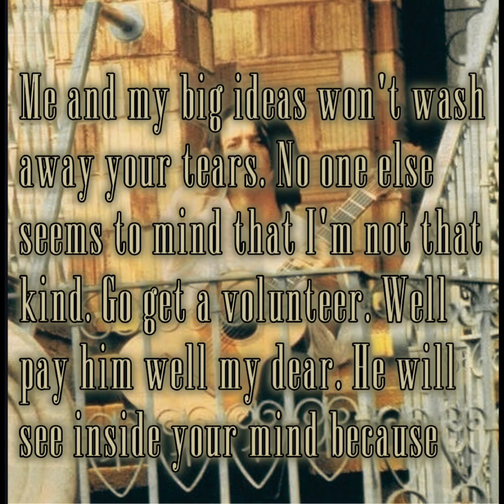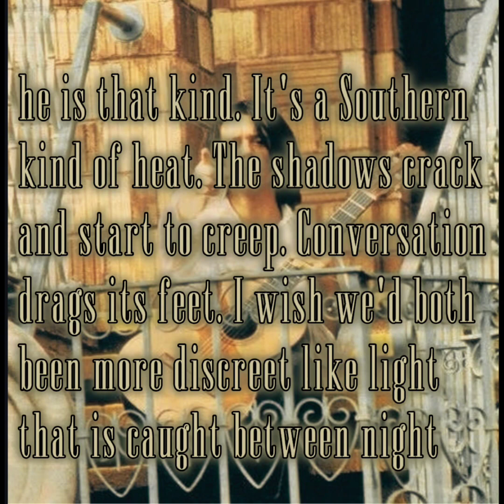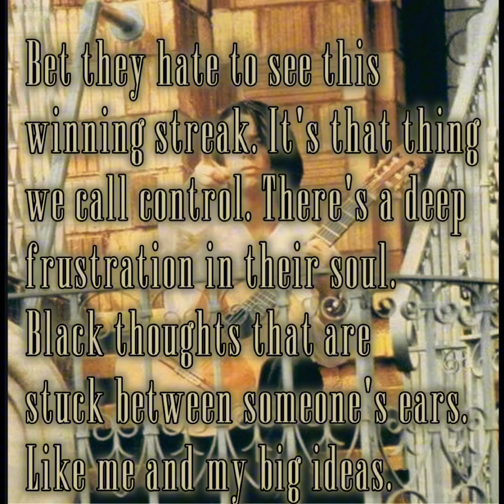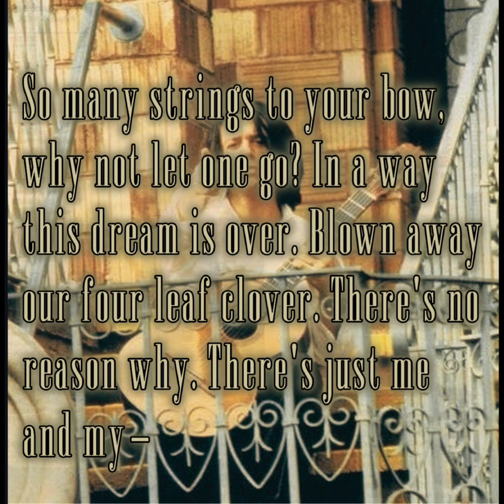Tears For Fears - Me and My Big Ideas (Lyrics)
Me and My Big Ideas - Tears For Fears / Lyrics for those who want to learn.

Check out @TearsForFearsOfficial

Amazing songs by them! ↑

In 1995, Roland Orzabal released a fifth album, Raoul And The Kings Of Spain, five years after going solo in '90. Check out other songs from that album..